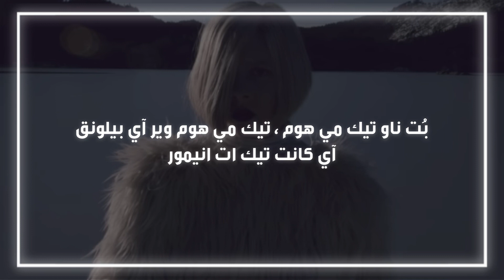Aurora - ⌜Runaway⌟ نطق